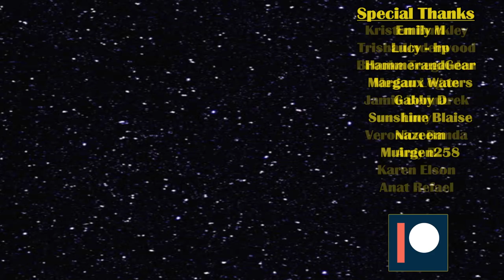Surprise Ships!?! Fight Club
Some movie ships are no surprise, but others seem to come a bit more out of left field. In this series we will be taking a look at some of those smaller rarer pairs today we tackle Fight Club.